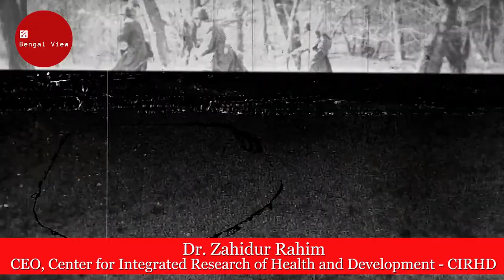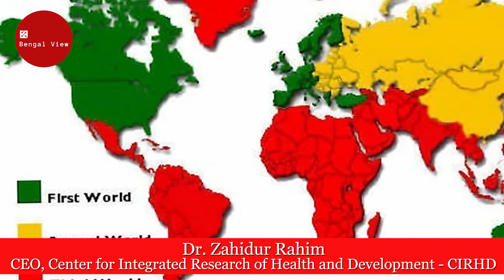কলোনিয়ালিজমের ইতিহাস, আধুনিকতা, বামপন্থার বীভৎসতা ও পশ্চিমের ডাবল স্টান্ডার্ড | Zahidur Rahim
কলোনিয়ালিজমের ইতিহাস, আধুনিকতা ও পশ্চিমের ডাবল স্টান্ডার্ড | Dr Zahidur Rahim

ইউরোপের বিকাশ, এশিয়া ও আফ্রিকার চুরিকৃত সম্পদে!